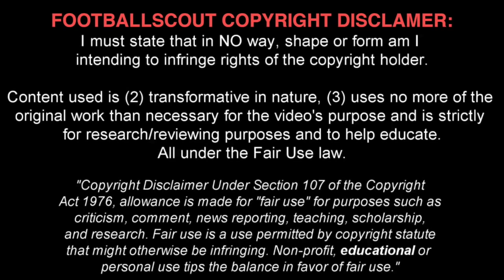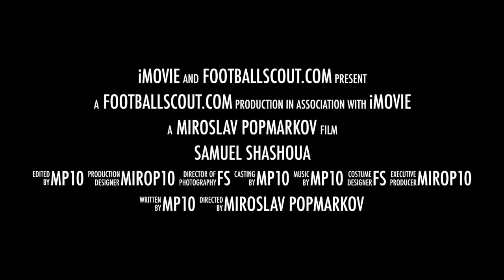SAMUEL SHASHOUA ✭ TOTTENHAM ✭ THE LITTLE MAGICIAN ✭ Skills & Goals ✭ part 2 ✭ 2017 ✭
Samuel Shashoua is an English footballer who plays as an attacking midfielder for Premier League club Tottenham Hotspur.